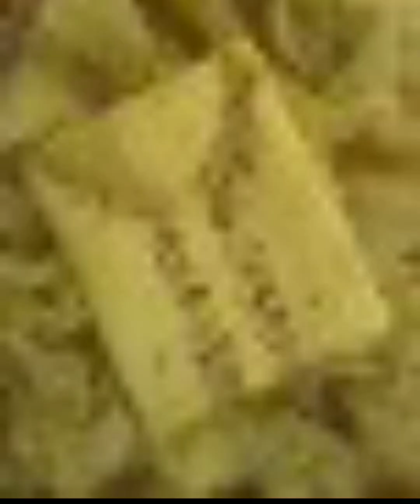Trendy Dress Materials